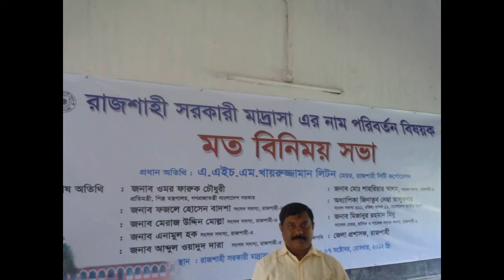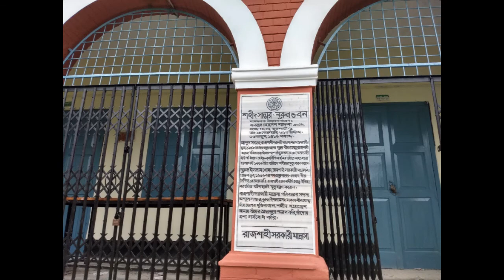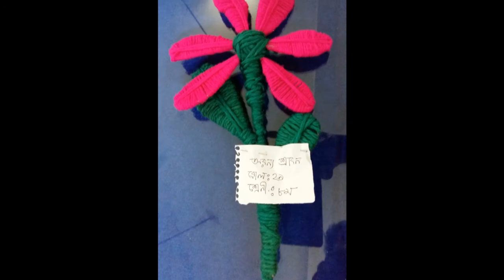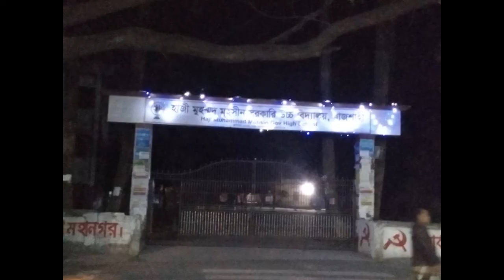HMMGHS and Some Images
This is a very short video on Haji Muhammad Mohsin Government High School in Rajshahi, Bangladesh describing some events in recent past with the help of some images. Any suggestions or comments will always be appreciable.